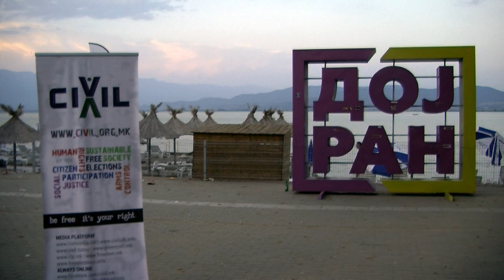Дерала: Јавноста се спротистави на притисоците!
Џабир Дерала во името на ЦИВИЛ - Центар за слобода, зборува за наодите од мониторингот на референдумот во Дојран.